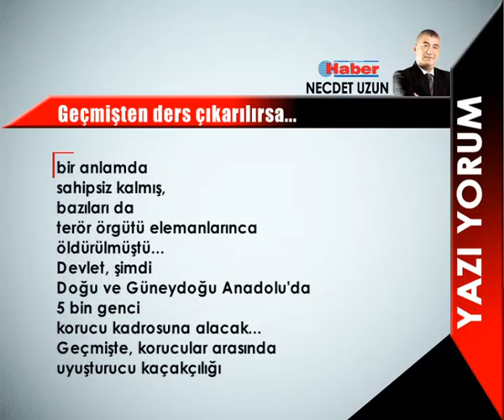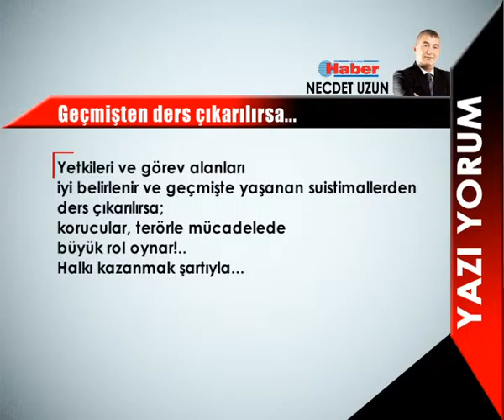NECDET UZUN YAZDI: Geçmişten ders çıkarılırsa... 21 Eylül 2015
Yetkileri ve görev alanları iyi belirlenir ve geçmişte yaşanan suistimallerden ders çıkarılırsa; korucular, terörle mücadelede büyük rol oynar!.. Halkı kazanmak şartıyla...